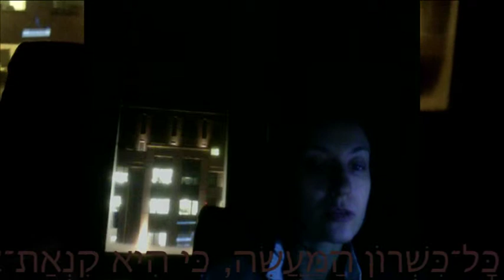Politeia 59. (by DDG (道德國))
Dao De Gosudarstwo
道德國

[TTK]
DDG-Project-Group
Alexander Sasha Belau, Zhirayr Gazaryan, Aram Karsi, Natalia Krutilina

Plato, REPUBLIC
Платон, ГОСУДАРСТВО